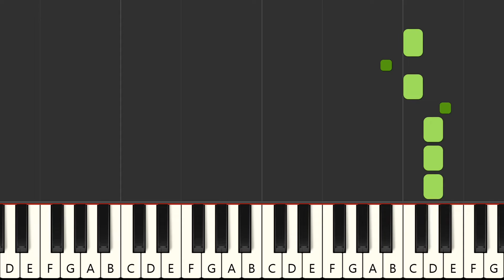Feierei - Dorfrocker (MIDI Karaoke)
Instrumental multitrack version in the style of the song "Feierei", made famous by the artist : "Dorfrocker" in MIDI Karaoke format

FRANCAIS
Version instrumentale multipistes dans le style de la chanson "Feierei", rendue célèbre par l'artiste : "Dorfrocker" au format MIDI Karaoke

Qué más ? :
- Produce tu propia pista de acompañamiento
- Cambiar sonidos